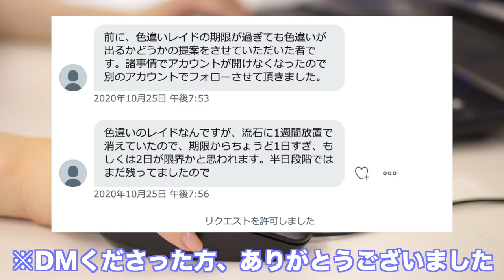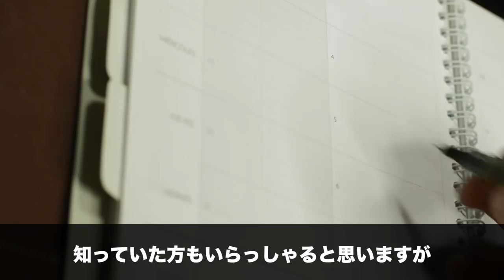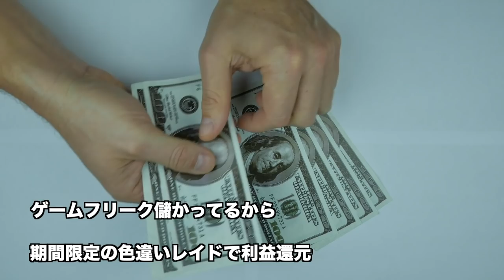【検証】期間限定レイドは期間後でも継続できる？色違いが永遠に確率アップでヤバすぎ！？【冠の雪原/ポケモン剣盾有料DLC】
まあみんな期間限定レイドに、あまり興味ないと思うんですけどね…。

▼ED曲提供
バーチャル○チンポッティ